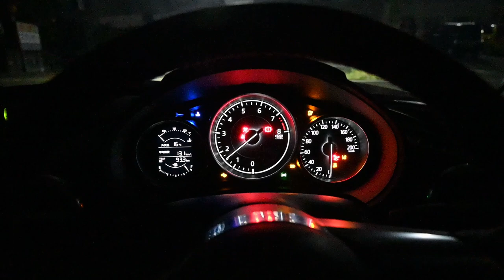ロードスター 北海道 夫婦5000キロの旅 ① 船旅